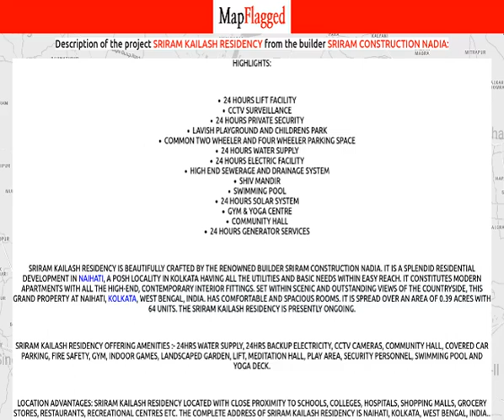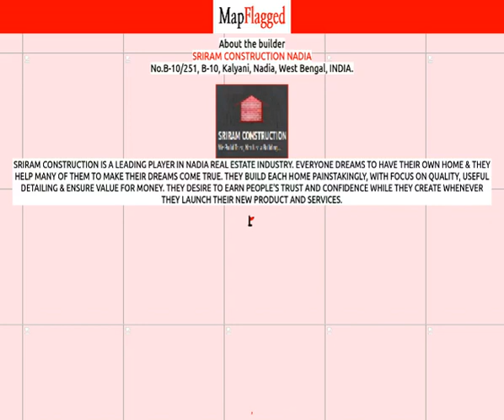Kolkata | Sriram Kailash Residency by Sriram Construction Nadia at Naihati | MapFlagged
📚 Video Chapters:
0:00 Project Introduction
0:10 Project Price
0:35 Project Name
0:40 Project Address
0:45 Project Description
0:55 Project Amenities
1:00 Project Builder Description
1:05 Project Key Places
1:10 Subscribe to MapFlagged!

📣 Following is the detail of Sriram Kailash Residency, a project by Sriram Construction Nadia:
Highlights:
24 Hours lift facilityCCTV Surveillance24 Hours private securityLavish playground and childrens parkCommon two wheeler and four wheeler parking space24 Hours water supply24 Hours electric facilityHigh end sewerage and drainage systemShiv mandirSwimming pool24 Hours solar systemGym & Yoga centreCommunity hall24 Hours generator services
Sriram Kailash Residency is beautifully crafted by the renowned builder Sriram Construction Nadia. It is a splendid Residential development in Naihati, a posh locality in Kolkata having all the utilities and basic needs within easy reach. It constitutes modern Apartments with all the high-end, contemporary interior fittings. Set within scenic and outstanding views of the countryside, this grand property at Naihati, Kolkata, West Bengal, INDIA. has comfortable and spacious rooms. It is spread over an area of 0.39 acres with 64 units. The Sriram Kailash Residency is presently ongoing.
Sriram Kailash Residency Offering Amenities :- 24Hrs Water Supply, 24Hrs Backup Electricity, CCTV Cameras, Community Hall, Covered Car Parking, Fire Safety, Gym, Indoor Games, Landscaped Garden, Lift, Meditation Hall, Play Area, Security Personnel, Swimming Pool and Yoga Deck.
Location Advantages: Sriram Kailash Residency located with close proximity to schools, colleges, hospitals, shopping malls, grocery stores, restaurants, recreational centres etc. The complete address of Sriram Kailash Residency is Naihati, Kolkata, West Bengal, INDIA..

💰 Sriram Kailash Residency : Naihati, Kolkata, India with the price structure:
4 BHK at 56.77L having area 1622 sq.ft
3 BHK at 36.64L having area 1047 sq.ft
2 BHK at 21L-28.38L having area 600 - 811 sq.ft

🏥 Nearest Hospitals to this Project:
Amri Hospital
Red Cross Prasuti Sadan & Sishu Mangal Krenda
Databya Chikitsalay
Naihati State General Hospital
Naihati Raja Sadan Hospital

✒️ Nearest Schools to this Project:
Galaxy Free School
Naihati Saraswati Girls School
Naihati Muni Abaitanik Pri School
Green Bud School
Casa Bambani English Medium School

🍕 Nearest Restaurants to this Project:
Nasta Restaurant
Boiled Ices
Wow Momo-Naihati (Kol163)
Princes
Haji Arsh Biryani

🚃 Nearest Train Stations to this Project:
Naihati Railway Station
Kanchrapara Workshop Gate
Hooghly Railway Station
Halishahar
Kankinara Railway Station

🏬 Nearest Shopping Malls to this Project:
Rupniketan Market
Sreeleathers
Vineet Shopping City
Netaji Market
Singh Shopping Complex

🌼 Nearest Parks to this Project:
Choumatha More
Ghanta Ghat
Naihati & Garifa Play Ground
Lmac Play Ground
R B C College Ground

🎥 Nearest Movie Theaters to this Project:
Atindra Cinema
Kairi Cinema
Jayanti Cinema Hall
Sangam Multiplex
Shree Laxmi Cinema Hall

☕ Nearest Cafes to this Project:
He She Cafe
Sameer
The Chef
BARISTA
Barista

✈️ Nearest Airports to this Project:
যশোর এয়ারপোর্ট

🏢 Nearest Stores to this Project:
Sabir Telecom
Sports Corner
vodafone Mini Store
RAYMOND
Home Decor Shop

➕ Nearest Doctors to this Project:
Apollo Hospitals Chennaiformation C
DR.Subhasis Sheet Clinic
Dr. Nilabja Chattopadhyay
Bagala Homeo Home
Dr Rajib Biswas Clinic